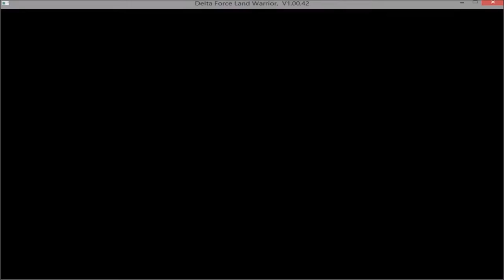Delta Force: Land Warrior - Operation Monument: Mission 1, SP Campaign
The first mission of the singleplayer campaign for DFLW. It starts off in Egypt, and involves us ending a hostage situation at The Great Pyramids.

Music clip at the end taken from the song 'Into the Skies of War', by Sodom.